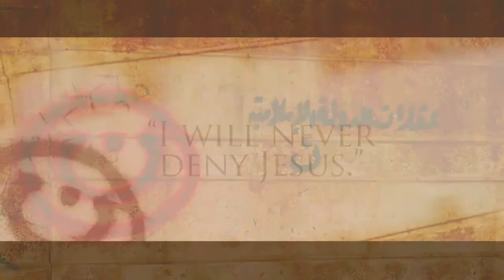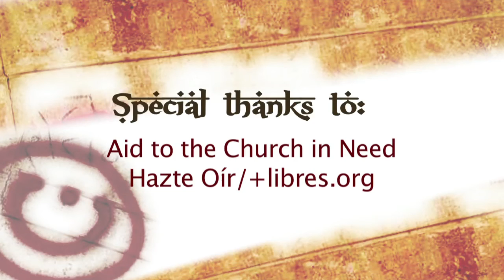In the Footsteps of the Nazarene: Msgr. Yousif Thomas Mirkis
“In the Footsteps of the Nazarene” presents the shepherds who are closest to the flock of “The People of the Cross.” His Excellency Msgr. Yousif Thomas Mirkis, Archbishop of Kirkuk and Auxiliary Bishop of the Patriarchate of Babylon of the Chaldeans, is a direct witness of a people who, with their simplicity and the beauty of their culture, safeguard their burning love for God, as well as an authentic solidarity with others. Archbishop Mirkis also opens our eyes to the hidden reality of the Islamic State: their deceitful ways, the manner in which they have infiltrated a multicultural society, the mentality of their members, and the consequences of a belief in extermination that is profoundly detrimental to all humanity. Join HM Television in discovering the faith of these martyrs, our brothers.